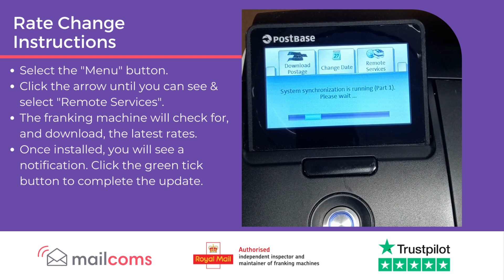FP Mailing Postbase Series Rate Change Update Instructions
Learn how to update your FP Mailing Postbase Qi3, Qi4, Qi6, Qi9, Econ, Office, Enterprise, Enterprise Pro & Ten franking machines postage rates. Simply:

1. Select the "Menu" button.
2. Click the arrow until you can see & select "Remote Services".
3. The franking machine will check for, and download, the latest rates.
4. Once installed, you will see a notification. Click the green tick button to complete the update.